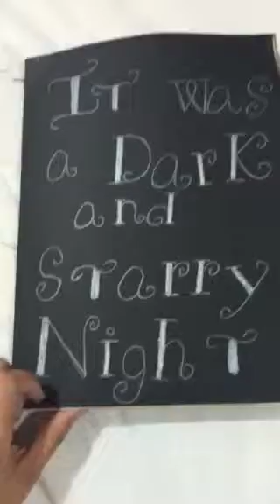Light up Starry Night Card